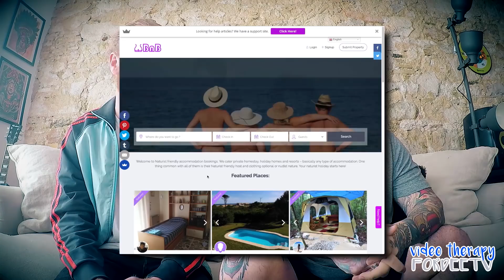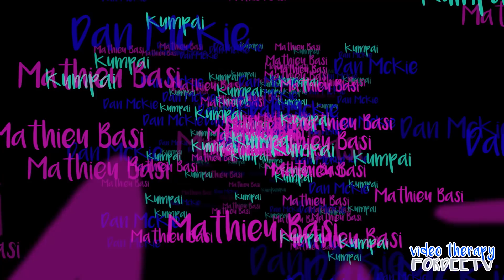Nudists, Naturalists, Gingers and Dan McKie! – Video Therapy Episode 004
Welcome to a new series on the channel... Video Therapy. I figured this will be cheaper than signing up for therapy! I've decided I need to go sober, start working out and get back on track... and I'm going to use this series to document the progress as well as interview movers and shakers, and talk about current topics and events. I need your help, as I feel like I do not have enough accountability currently... and this video blog is my hopes in which to create it.

In this episode I am joined by Dan McKie, Record Label Owner, International DJ, Ginger and all around good guy! We talk about nudists, naturalists, a museum in paris who opened its doors to nudists, what it's like to be a ginger and more!

I hope you enjoy the new series, and look forward to your feedback and participation in this journey!

Cheers,
Fordee

Music
Dan McKie & Mathieu Basi - Kumpai (Original Mix) [1980 Recordings]
Published by 1980 Publishings

Guest Info
Dan McKie

Thanks,
Fordee